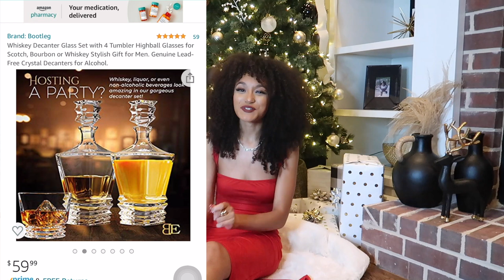2020 AMAZON HOLIDAY GIFT GUIDE FOR THE LAST MINUTE SHOPPER | AMAZON PRIME, QUICK SHIPPING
You can find all items mentioned in video at this easy to use list:

(paid link)